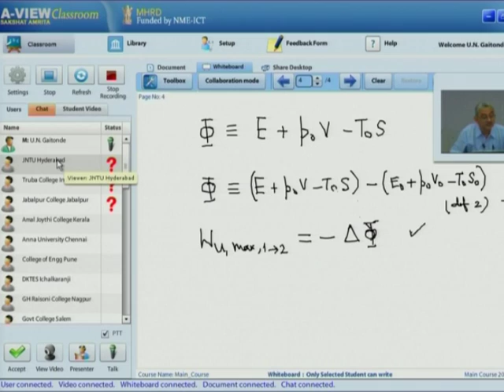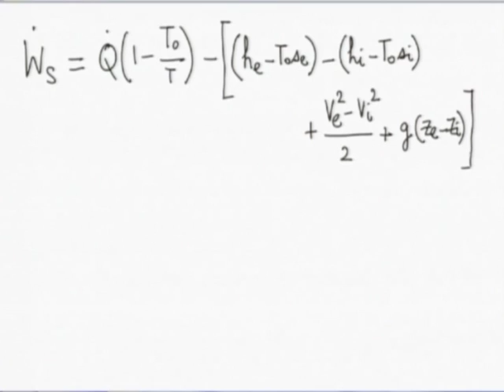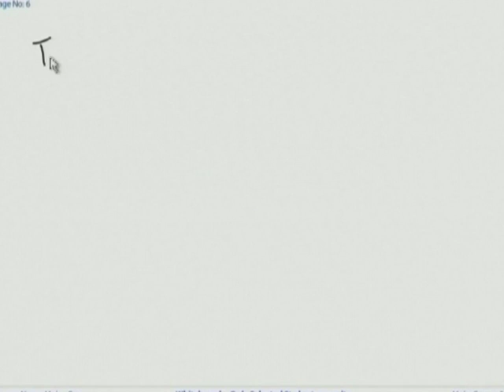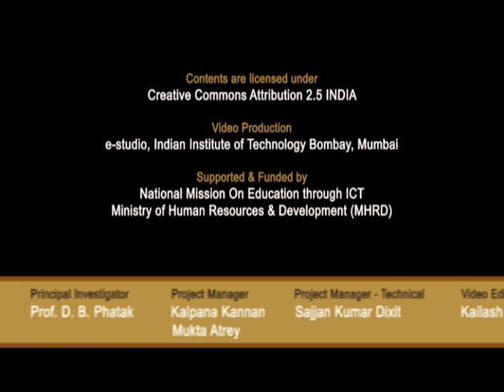TDME M L13B Combined First and Second Law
This is part B of 13th session of Thermodynamics in Mechanical Engineering Workshop arranged for teachers. It was delivered by Prof. U. N. Gaitonde from IIT Bombay.

In this session he talked about Combined First and Second Law and also took questions from remote center participants and answered them